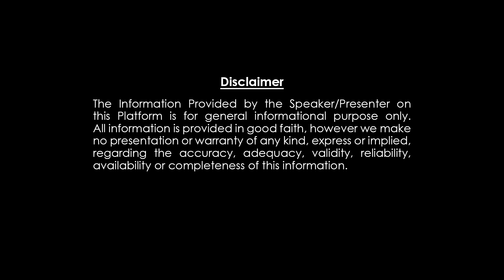కర్కాటకరాశి వివాహజీవితంలో కొత్త రోజులు ప్రారంభం అవుతున్నాయి Karkatakarasi tarot rasiphalalu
కర్కాటకరాశి వివాహజీవితంలో కొత్త రోజులు ప్రారంభం అవుతున్నాయి